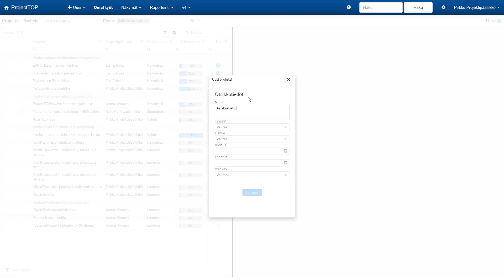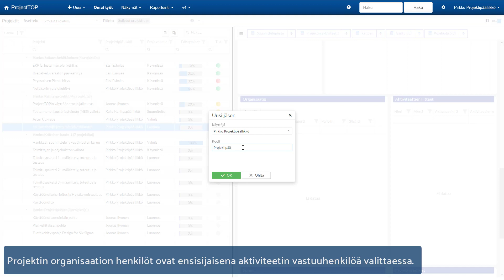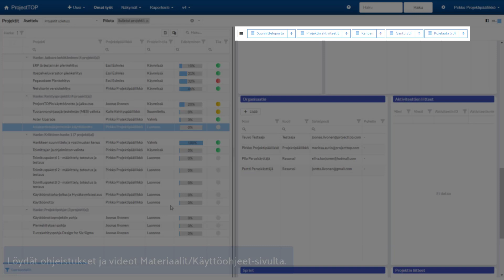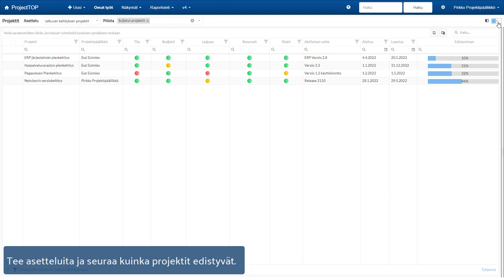ProjectTOP - Näin hallinnoit projekteja uudella projektityökalulla